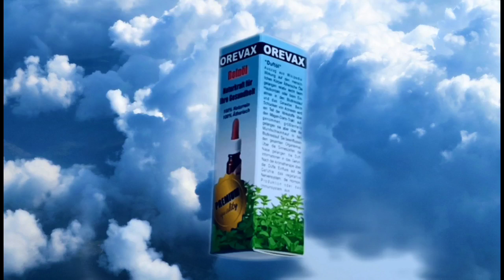"Die beste Ölmischung der Welt" mit Frau Dr. Dosenbier. Reinöl rockt. Danke Tobi!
Wir machen keine Werbung. Was unseren Mitarbeiter Tobi aus dem Lager inspirierte, sich neben seiner Logistiktätigkeit doch mal daran zu versuchen.
Vielleicht nicht so wirklich "Werbung", aber zu lustig um es nicht zu zeigen. 😉